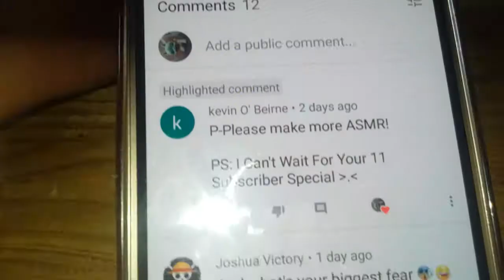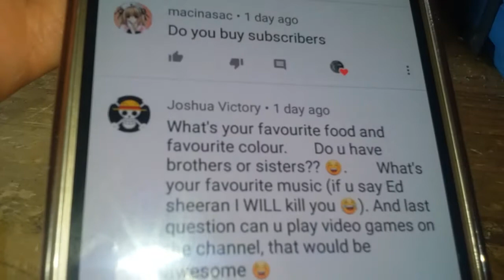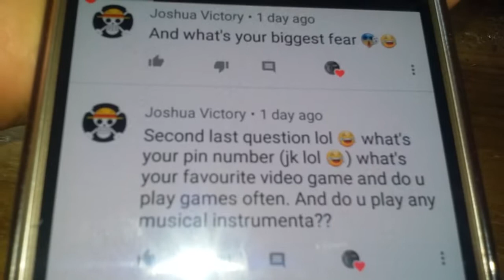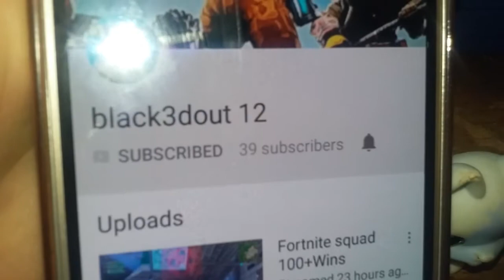Q&A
Thank you all so much for asking questions and IM sorry the sound isn't great I accidently had my finger over the sound part in my phone